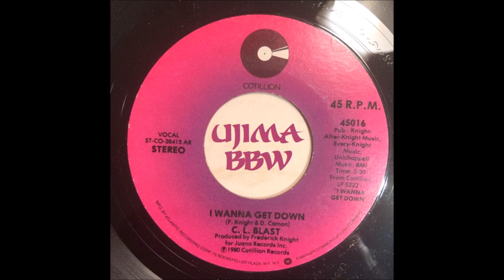C L BLAST I Wanna Get Down COTILLION RECORDS 1980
ujima wanduta